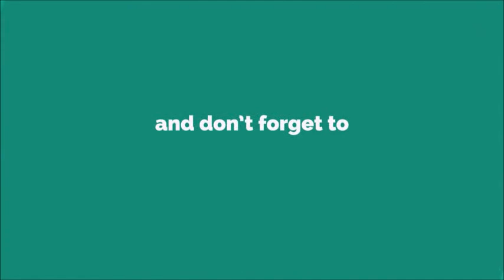Apple Note 2018 Ringtone